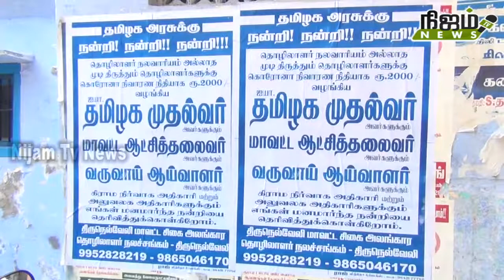முடிதிருத்தும் தொழிலாளர்களுக்கு 2 ஆயிரம் ரூபாய் வழங்கிய முதலமைச்சருக்கு நன்றி தெரிவித்தனர்.